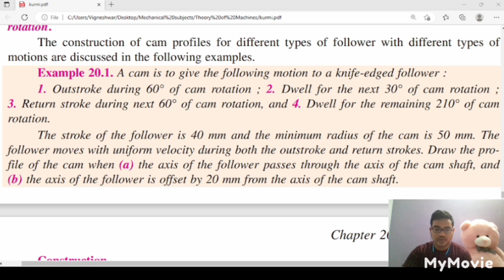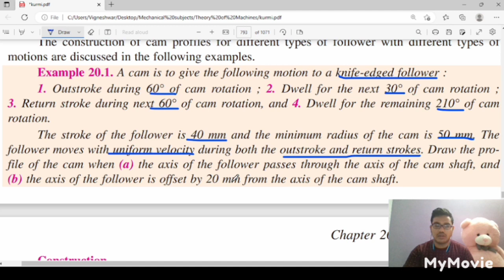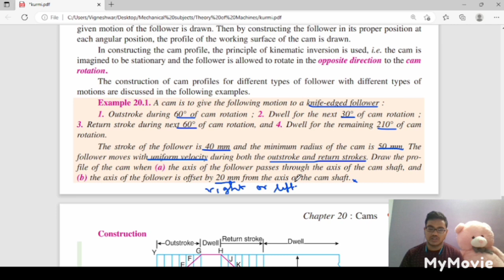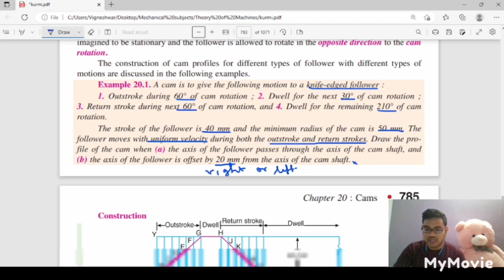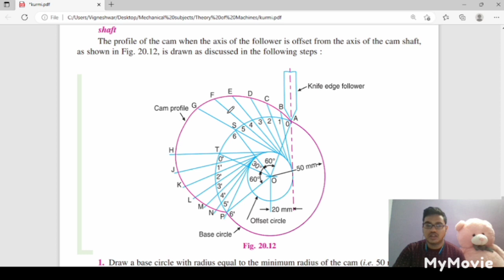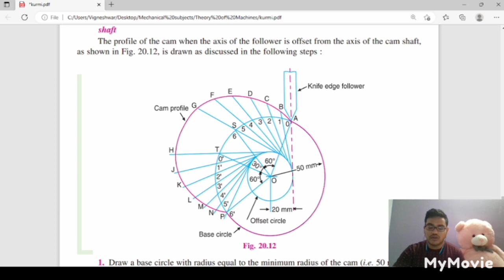Cam profile procedure for knife edge follower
Displacement diagram procedure